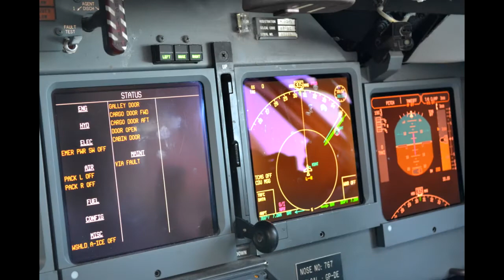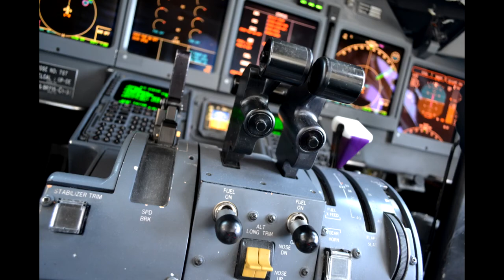Airtran B717-200 Land, Taxi, and Shutdown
Bounce and Rough!